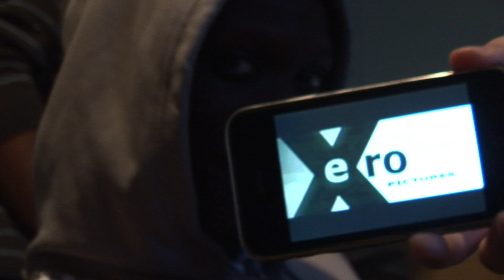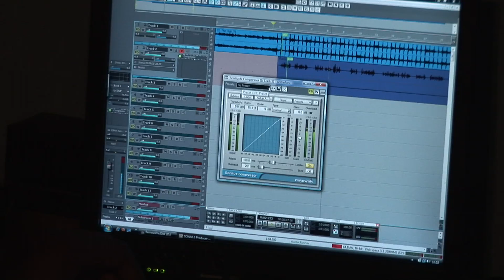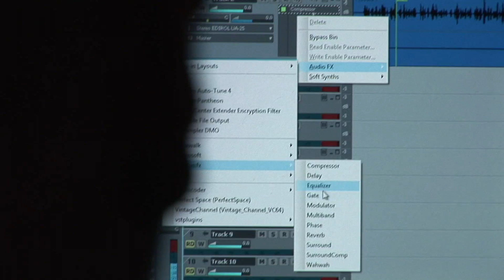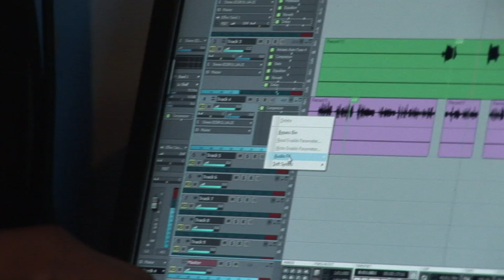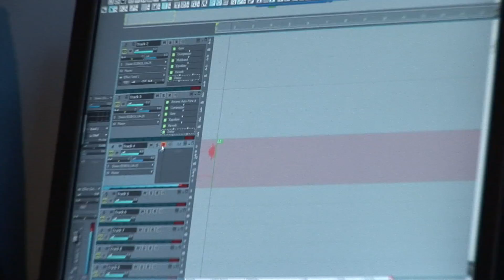Kay "Rewind Mixtape" Promo - The Making Of & Interview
If you want to stream the latest mixtapes straight to your phone, make sure you download our two apps below:
UK Tapes